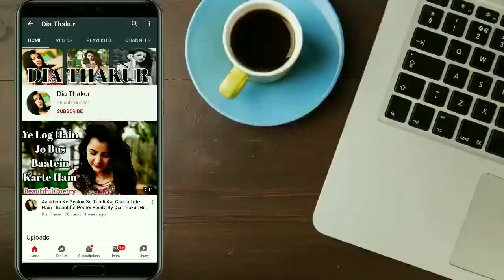Baatuni Ishq | Romantic Audio Love Story | Hindi Audio Story | Hindi Kahaniyaa | Alka Thhakur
Romantic story
sleeping story
sleeping kahani
sleep story
couple story
suhagraat
suhagraat story
most popular love story
most popular audio story
podcast
hindi podcast
podcast in hindi
story narration

(My other Audio Love Stories)